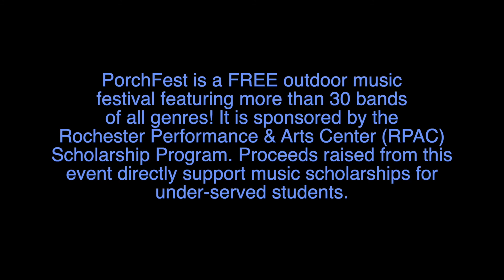"Chain of Fools" Chris Bonoli and the Blues Monsters, Rochester NH PorchFest at The Governor's Inn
PorchFest is a FREE outdoor music festival featuring more than 30 bands of all genres! Proceeds raised from this event directly support music scholarships for under-served students.

Musicians: Chris Bonoli (rhythm guitar and vocals), John Clauson (bass and vocals), Lowell Webber (drums), Marty Wintje (lead guitar and vocals) Video: Kim Wintje